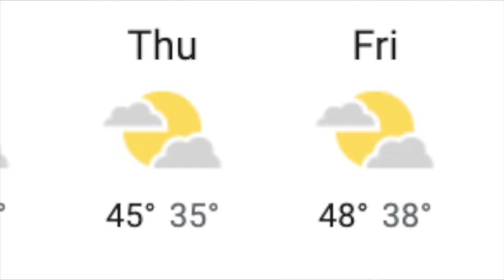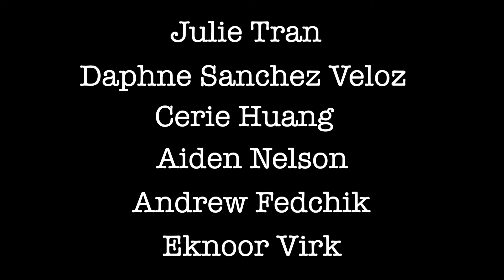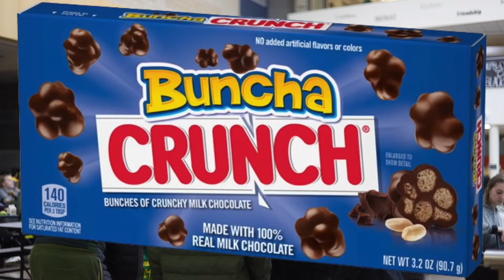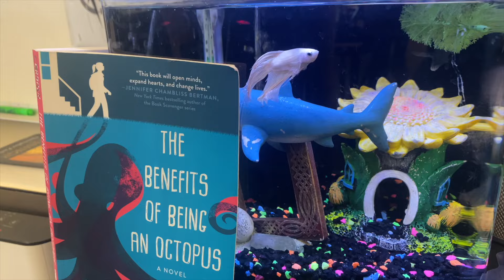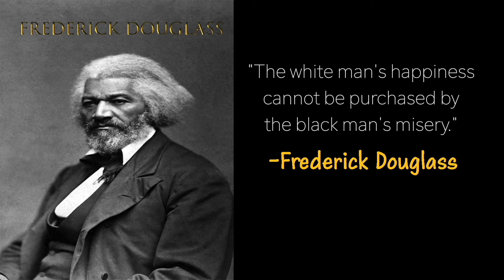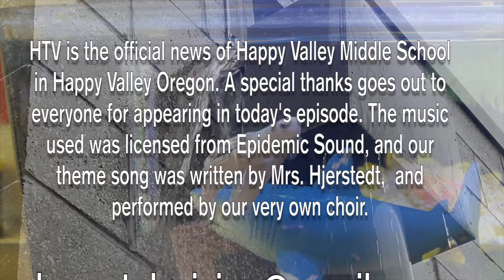HTV #18 3 4 24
Heron Television is the weekly news show for Happy Valley Middle School. Do you have news for HTV?

Have a Great Day Herons!